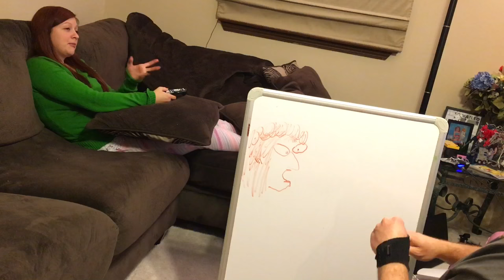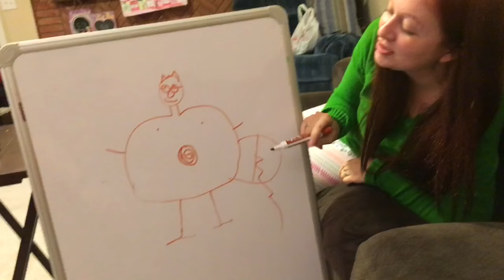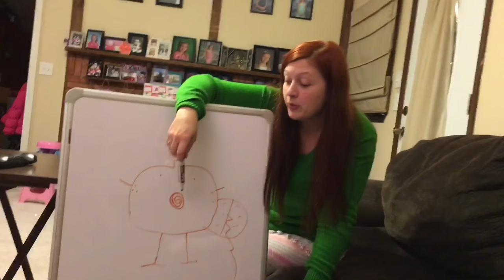NAKED DRAWING TRIGGERS WIFES HILARIOUS FREAKOUT!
Grim is the cringiest embarrassing husband ever when he gets heel wife triggered about drawing her in the nude and she has the funniest freakout in this funny family vlog! subscribe for more of our daily vlogs on youtube!